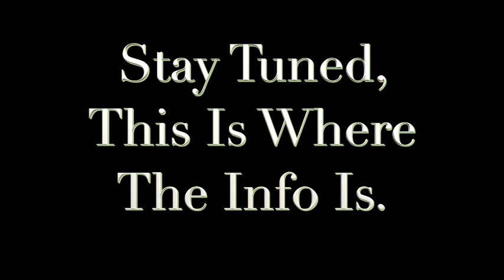Sassafras 2021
news coming soon.
for more info join the sassafras appreciation society on FB